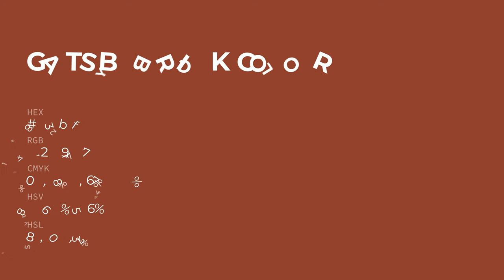Gatsby Brick color 8e3b2f hex color - Red color - Cool color 8e3b2f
What color is Gatsby Brick ? 8e3b2f hex color - Red color - Cool color 8e3b2f

Hex 8e3b2f Color Code is also known as Gatsby Brick color.

Hex 8e3b2f Color code in RGB color code model is created after adding 55.69% red color, 23.14% green color and 18.43% blue color.
Hex 8e3b2f Color code in CMYK color (process color) code model is generated after subtraction of 0% cyan, 58% magenta, 66% yellow and 44% black.